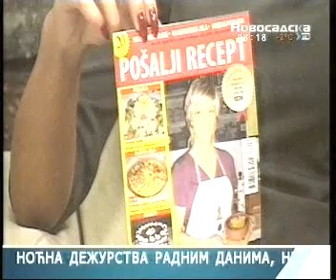Ženja Aćimović najavljuje akciju Maxi Domaćica meseca 30 01 2014 Novosadska TV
Ženja Aćimović najavljuje akciju Maxi Domaćica meseca 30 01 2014  Novosadska televizija